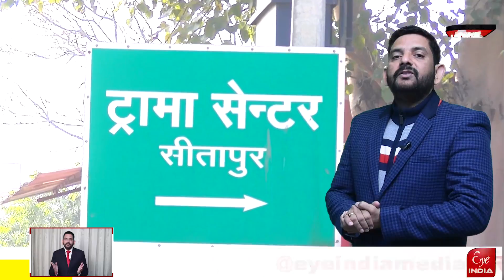3 करोड़ के लिए 4 साल से बंद ट्रामा अब होगा चालू ? @Eye India#CM OFFICE#PMO DM SITAPUR